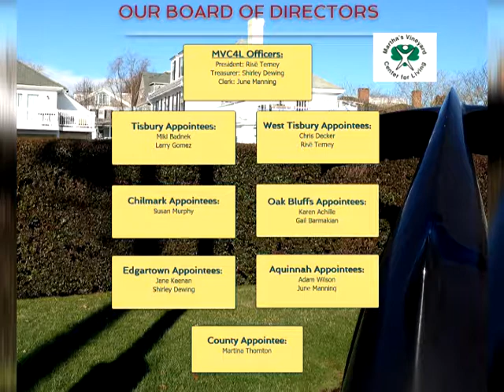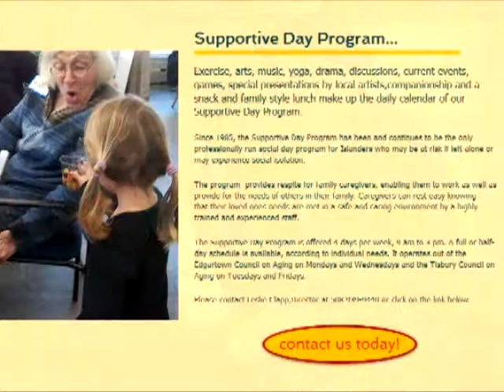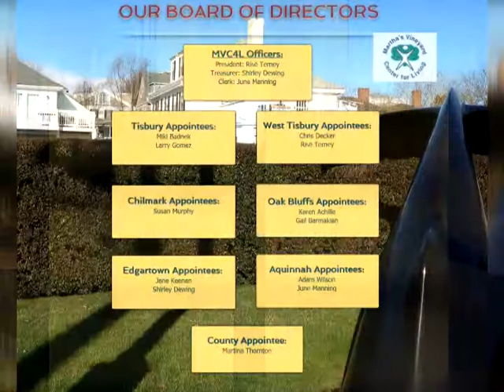Bergeron Briefs With Larry Gomes